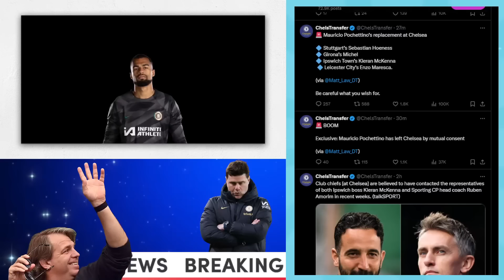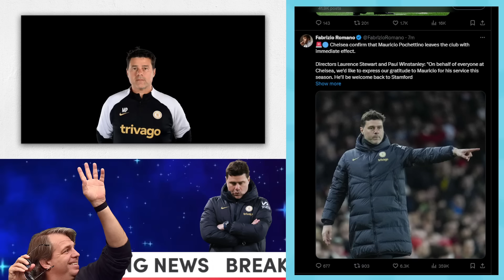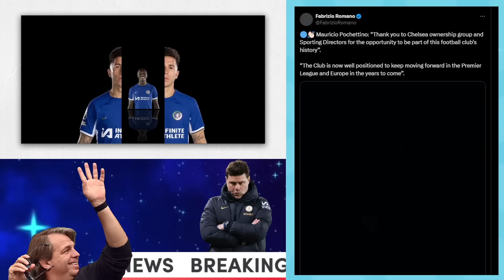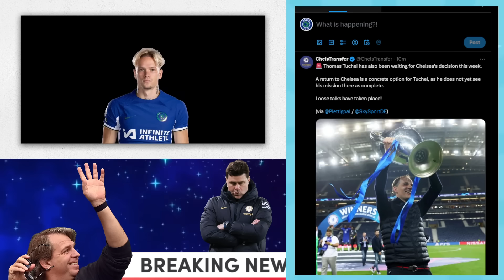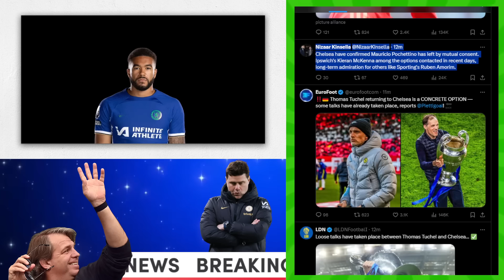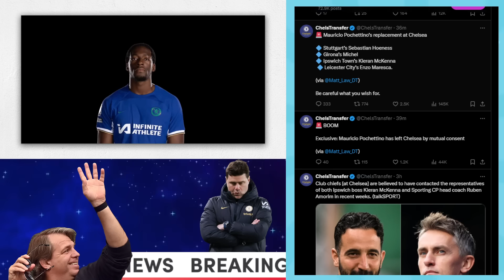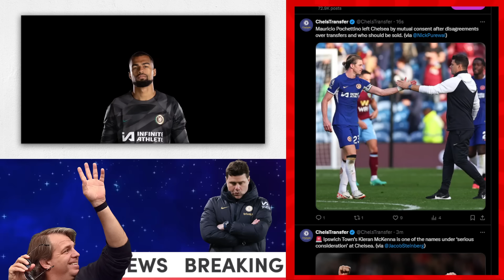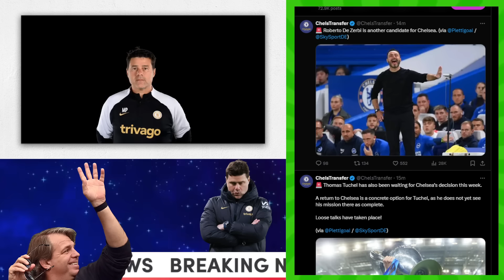BREAKING: POCHETTINO SACKED "Mutual Consent" | Tuchel is Coming Back! Reaction Highlights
Mauricio Pochettino leaves Chelsea it's OFFICIAL
Thomas Tuchel, Amorim, De zerbi are candidates to replace him